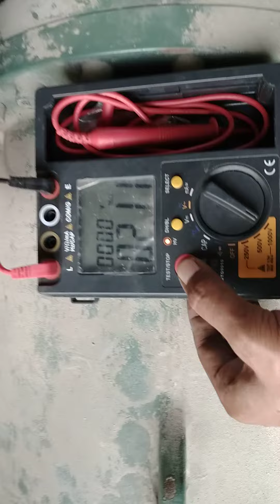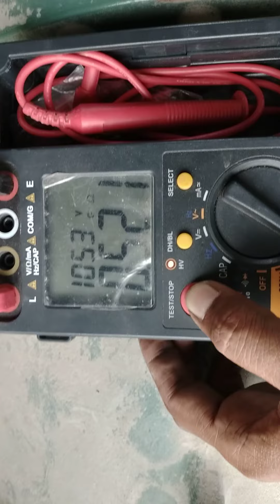Screw Compressor Motor winding insulation resistance megger check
Chiller refrigeration compressor megger testing with digital megger meter.
MCB tripping during Delta command issues.